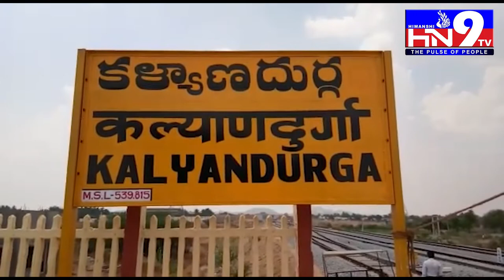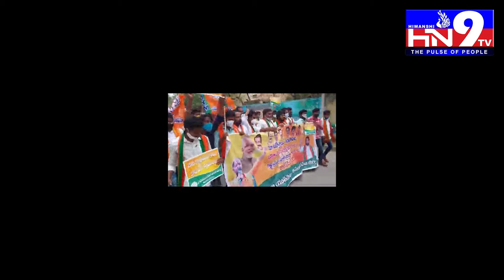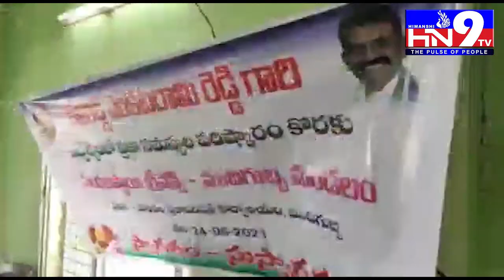HN9TV NEWS BULLITEN 25 06 2021